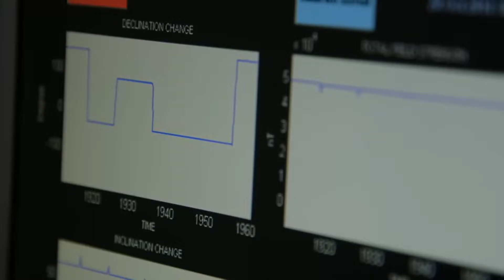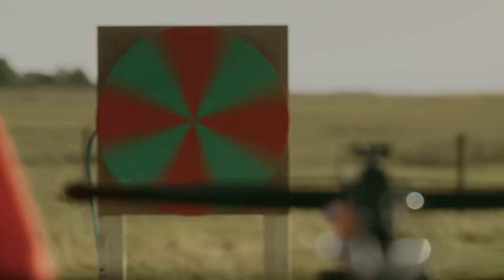Bird migration and quantum entanglement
Part One: Professor Jim Al-Khalili traces the story of arguably the most important, accurate and yet perplexing scientific theory ever: quantum physics.